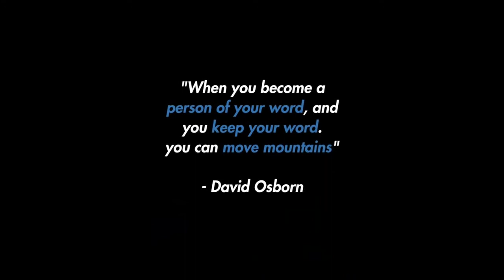David Osborn Great Motivational Speech for Success | THE PURPOSE OF YOUR LIFE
David Osborn Inspiring speech about the work ethic and the purpose of your life.
One of the quote from this video "The Work ethic you bring to Anything you bring to Everything."

Share your views about the video in the comment section below. Let us know if you have any inspiring story to tell.